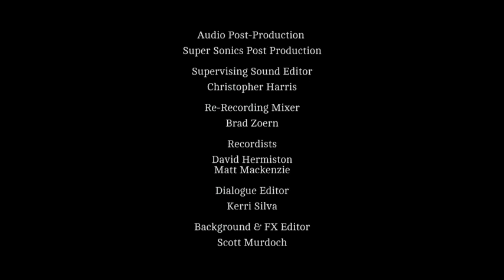08 Ella On the Ball